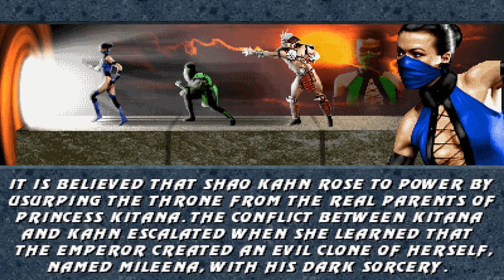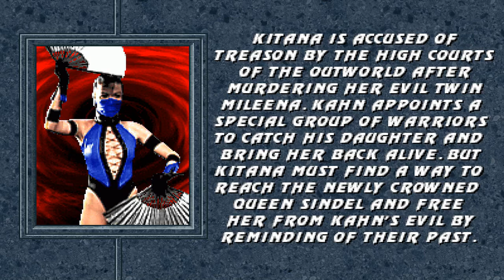Mortal Kombat Trilogy MUGEN NEW UPDATE (VERSION 4) by Tiago87 - Kitana Playthrough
Difficulty: Hard 8 / Arcade Ladder: Champion
Playthrough with the Princess of Edenia!

Tiago Nascimento aka Tiago87 released his new update of Mortal Kombat Trilogy MUGEN, previously made by Nova and Styx. Now in this 4th version, few issues are fixed and also Tiago insert the great Mugenhook program by Ermaccer, that made the character select with animated portraits of the chars.

DISCORD (NICKNAME)
→ Gui Santos#9642

Mortal Kombat Trilogy™ developed by Midway Games/NetherRealm Studios.